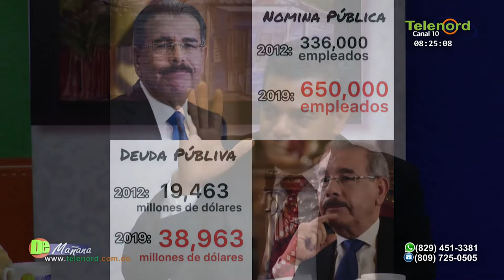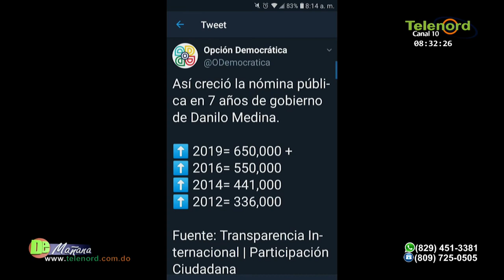Fulvio Ureña: "¿Porque tanto afán en la reelección?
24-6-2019